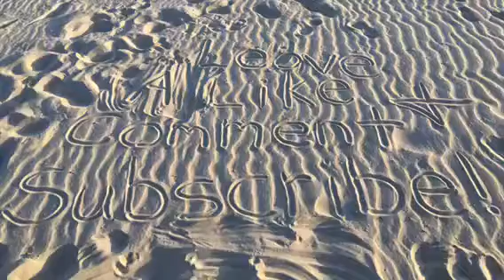Vacation Day 4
We went to another escape room today ! It was really fun and we also went to the beach to get more shells. We have so many.